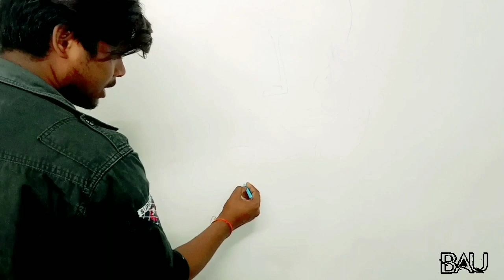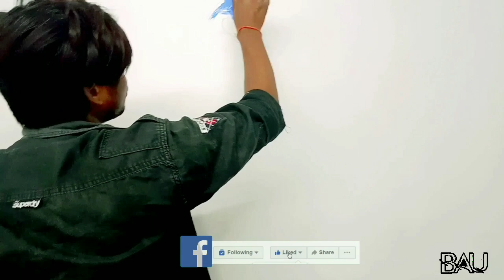Most popular Multicolor peacock wall putty panting design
Hi guy's this is my new .  multicolor fly peacock full tutorial panting design video  and please  don't forget to  watch  video.

Contact to make panting design at home🏠

Badshah Artist Unnao

# BAU # ARTIST UNNAO
BADSHAH

My mic 🎤

My tripod

My smartphone

My Ring Light💡